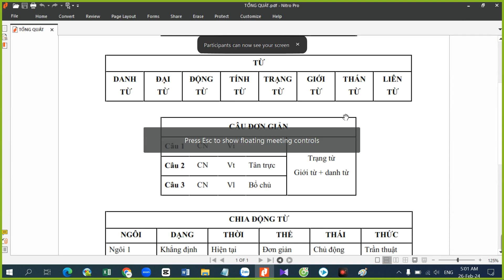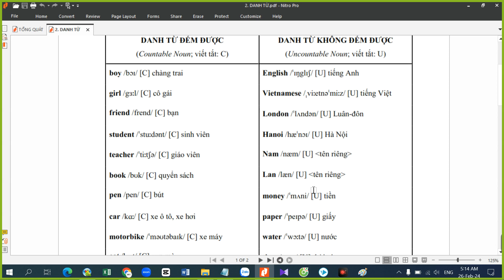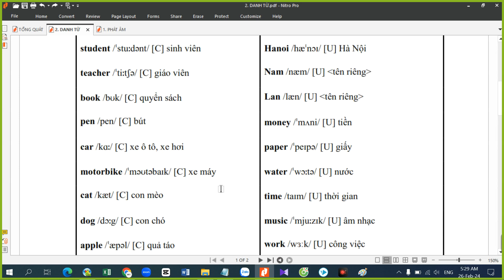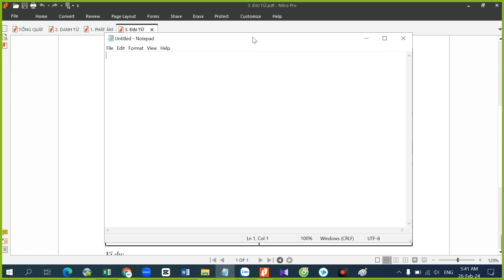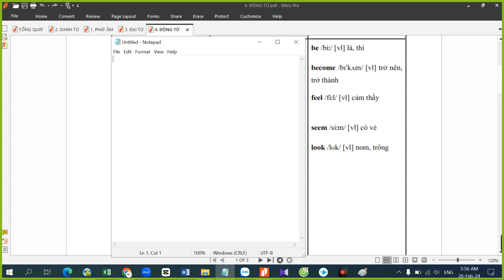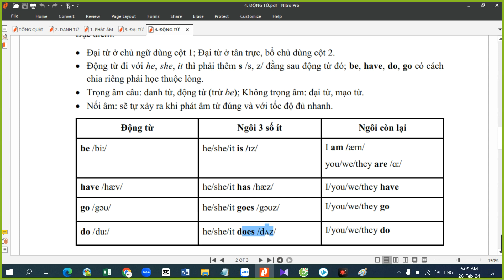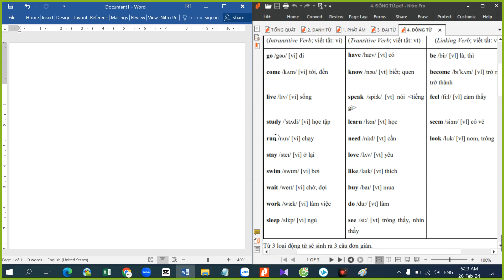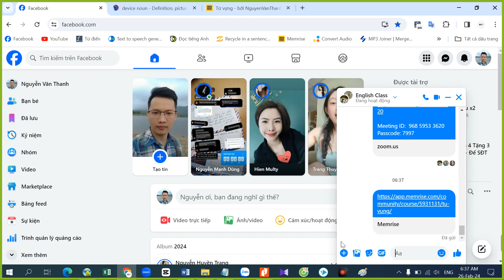PHẦN 1: TẠO CÂU - Câu đơn giản: Danh từ; Đại từ; Động từ